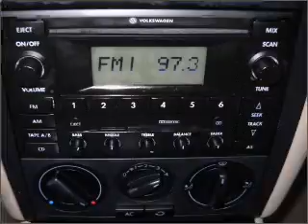2002 Volkswagen Jetta - Egg Harbor NJ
Year: 2002
Make: Volkswagen
Model: Jetta
Trim: GLS
Engine: 2.0 liter inline 4 cylinder 8 valve
Transmission: Automatic
Color: Red
Mileage: 71986
Address:
6820 Tilton Rd